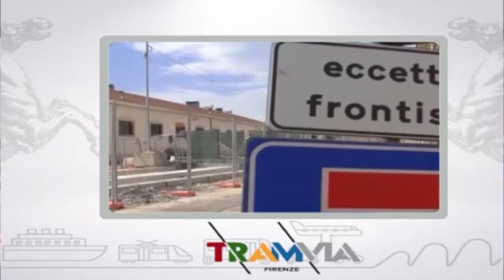Muoversi in Toscana, edizione delle 9 del 30 giugno 2017